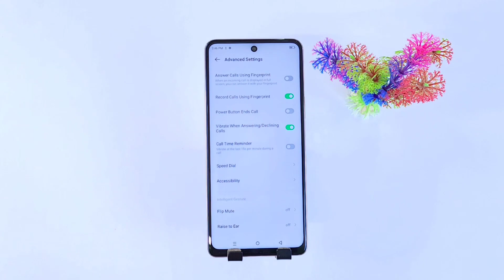Infinix Smart 8 Hd Call Recording Setting Infinix Smart 8 Hd Call Recorder Setting